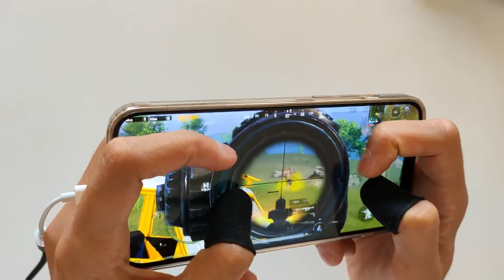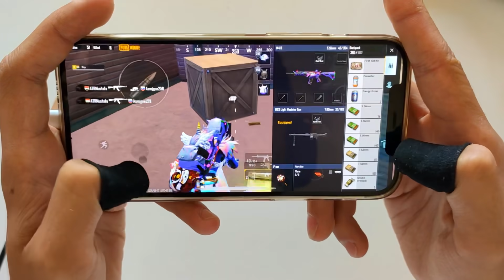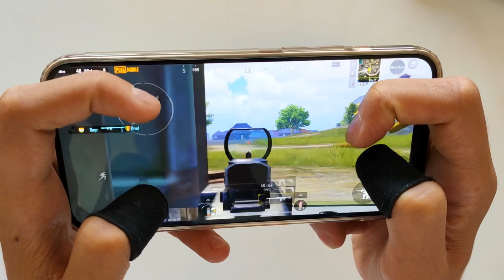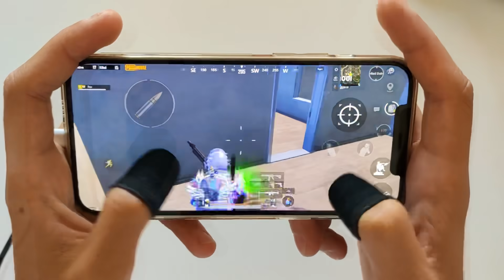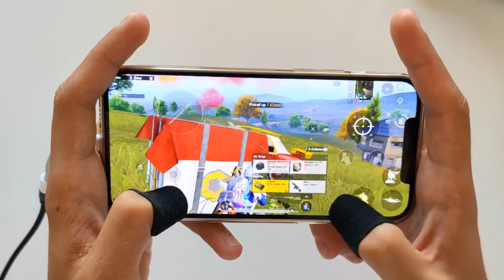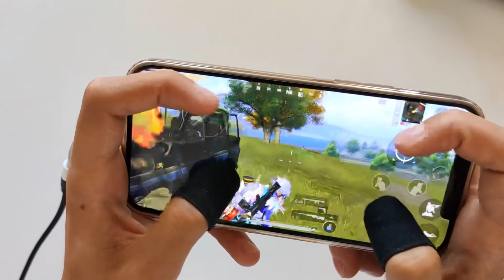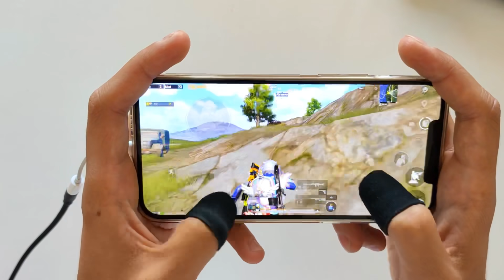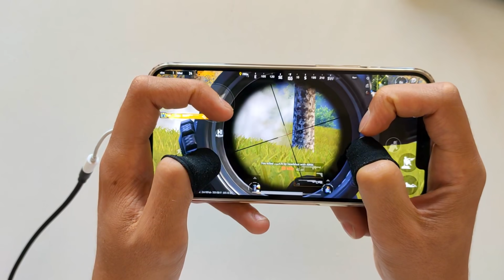New! REAL KING OF GEORGOPOL🥵HANDCAM-SAMSUNG,A3,A5,A6,A7,J2,J5,J7,S5,S6,S7,A10,A20,A30,A50,A70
* 4 finger + Full Gyro
* EDİT: Luma fushıon

wid
wid gaming
athena gaming
athena
dwoz
tacaz
pubg handcam
dwoz handcam
levinho
levinho handcam
Munno
pars
asus rog 3
jaguar
jaguar pubg
tes yuk gaming
jaguar handcam